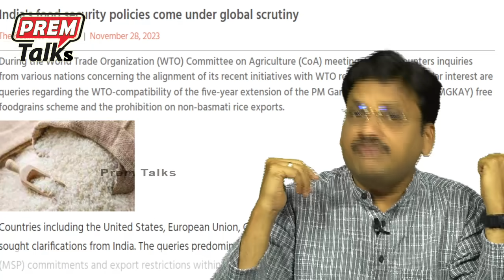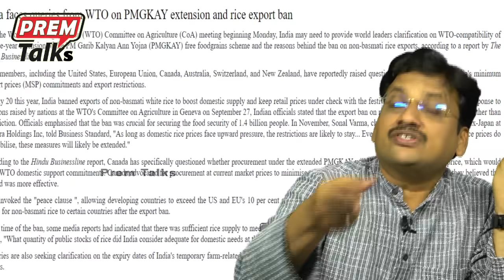WTO కు చుక్కలు చూపించిన భారత్! India's befitting reply to WTO!